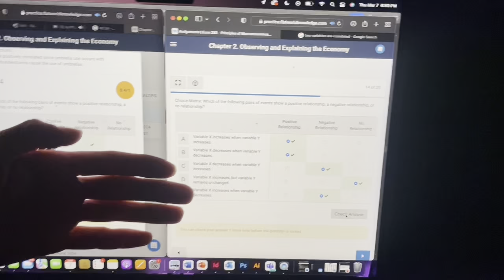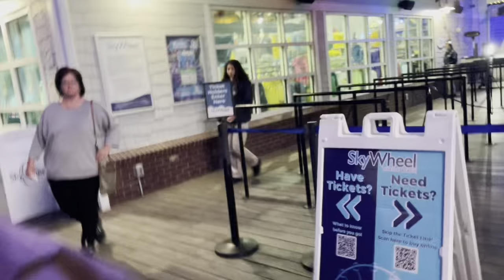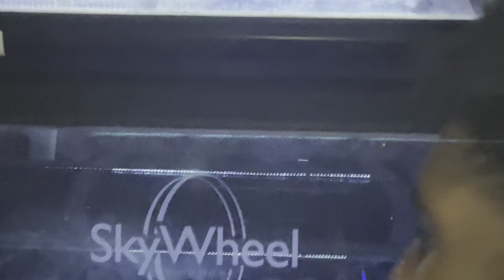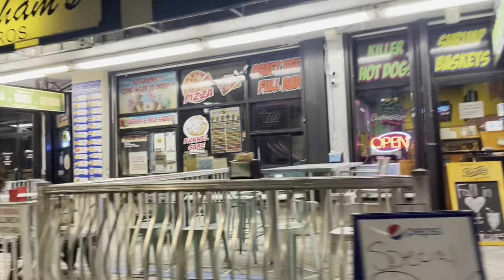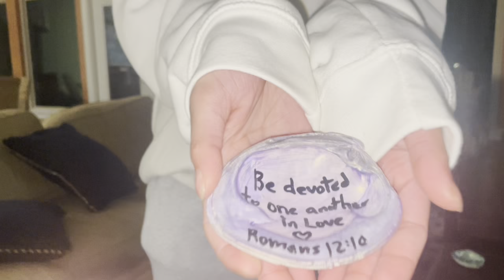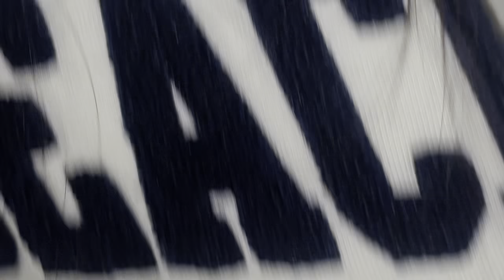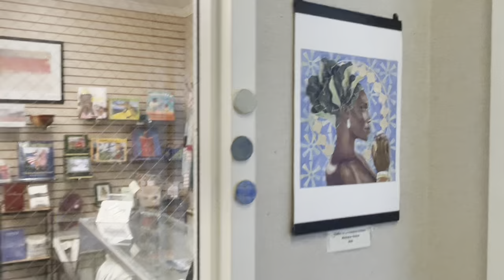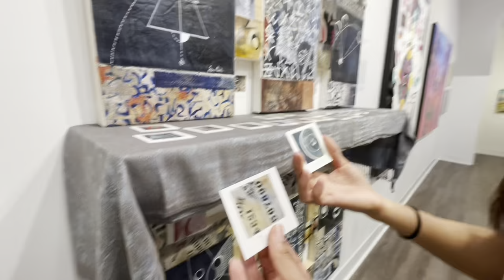Spring Break Vlog| Day 5-7: Mini golf ⛳️, Ferris wheel 🎡, Amusement Park